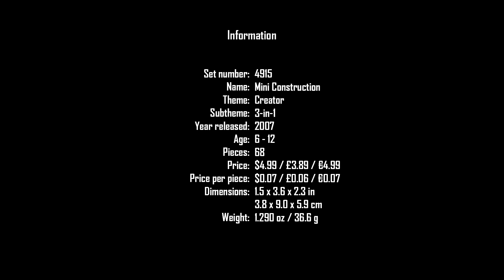LEGO Creator 4915 | Mini Construction | 2007 | Speed Build | 1/3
4915 Mini Construction is a Creator set released in 2007. It contains 68 pieces and instructions for building three different construction vehicles. It's recommended for ages 6 through 12.

LEGO description:
Get the job done any time, any place!

These mighty mini machines are built for construction anywhere you take them! A great selection of LEGO pieces in a pocket-sized portable and reusable container lets you build any of the three models from the instructions one at a time, or create your own all-new vehicles on the go. Includes building instructions for 3 different models! Pieces come packed in a portable plastic container! This set is a 3-in-1.

Information:
Set number: 4915
Name: Mini Construction
Theme: Creator
Subtheme: 3 in 1
Year released: 2007
Age: 6 - 12
Pieces: 68
Price: $4.99 / £3.99 / €4.99
Price per piece: $0.07 / £0.06 / €0.07